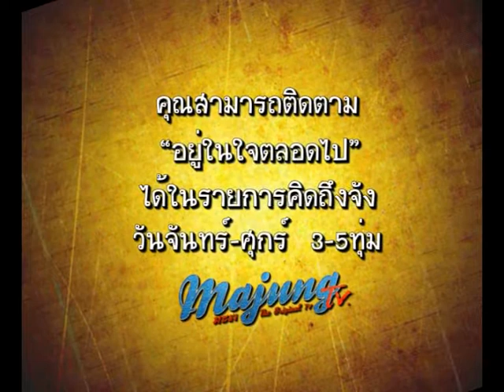รายการอยู่ในใจตลอดไป - กระบวย (dipper)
รายการคิดถึงจัง ช่วงอยู่ในใจตลอดไป - กระบวย